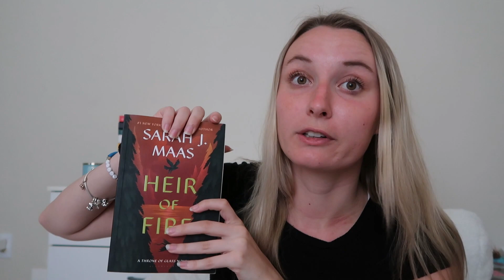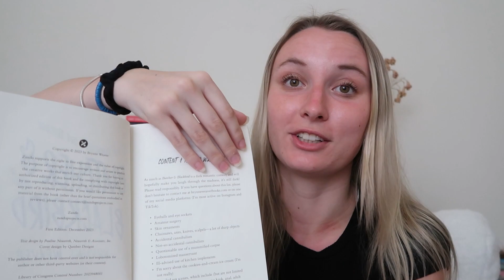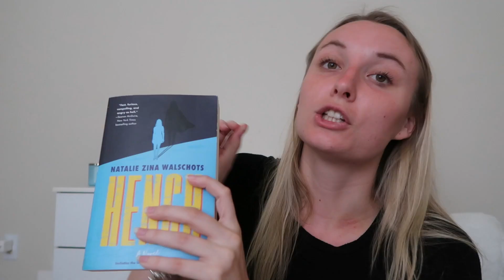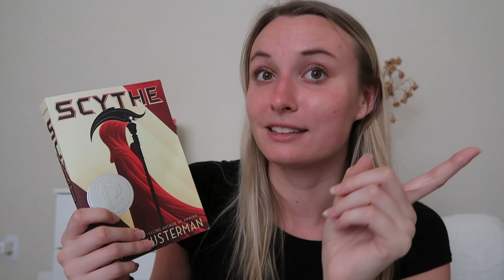my March wrap-up + April tbr! 📖🌷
Hii guys! Welcome to today's video! Today I shared my March wrap-up and April TBR:)